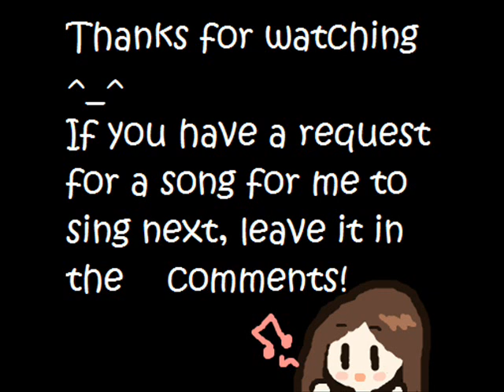Francium [Hatsune Miku] English COVER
I already did a Japanese cover of this song, but you wanted to hear my attempt the English version! So here it is!! I kind of struggled trying to fit the English at the same pace as the song hehe ^^; but I hope it's okay! Thanks to Yuki-Fujisaki for the request! What do you think? Ja ne! ^^/